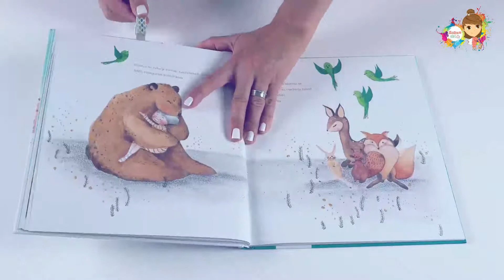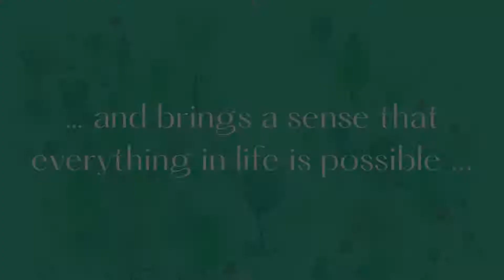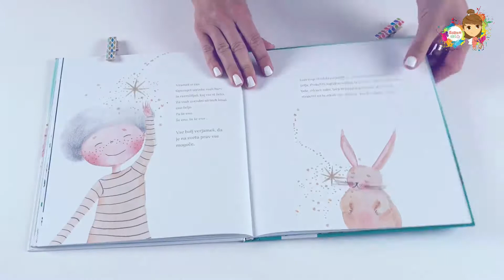The Emerald Green Forest (Promo) by Petra Šuštar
The Emerald Green Forest calls children for a healing journey!
With her mediation book for children, Petra Šuštar invites us to the green world to relax and calm our minds down!
The setting of the first picture book, The Emerald Green Forest is in a magical forest and with the help of animals, it helps children to cope with fear, sadness and worry, and brings a sense that everything in life is possible.
When she received a very special message from the mommy of a six-year-old girl with leukemia to thank her for The Emerald Green Forest said that it was very helpful and the book helps her daughter relaxed and calm down. Then Petra decided that The Emerald Green Forest needs to reach as many children as possible.
Her wish is her books become accessible to children all over the world so they could embrace, heal, and comfort them, as well as sprinkle a pinch of magic dust on their way. The children deserve it.
“Everything is possible, you can wish for anything you want. It doesn’t matter if your wishes are big or small, ordinary, or extraordinary. What matters is that they are sincere and truly yours.”

The emerald Green Forest is represented internationally by Kovan Agency.

Illustrator: Zorana Živić
Pages: 42
Dimensions: 22,5 cm x 25,5 cm
Age: 4-9
Thema: fairytale meditation
Zümrüt Yeşili Orman iyileştirici ve büyülü bir yolculuk vaadediyor!

Petra Šuštar, çocuklar için meditasyon niteliğinde olan öykü kitabı ile rahatlamak ve sakinleşmek için bizi kendi zümrüt yeşili dünyasına çağırıyor.
3 kitap olması planlanan serinin ilk kitabı Zümrüt Yeşili Orman, büyülü bir ormanda geçiyor. Ormanda yaşayan hayvanların yardımı ile çocuklar korku, üzüntü ve endişe ile başetmenin yollarını ve hayatta her şeyin mümkün olduğunu algılıyorlar.
Bir annenin 6 yaşındaki kan kanseri olan kızının bu kitapla rahatlayıp sakinleştiğini iletmesi Petra için her şeyi değiştiriyor. İlk baskısı Slovence gerçekleşen bu kitabın bütün dünyada, olabildiğince fazla çocuğa erişmesi gerektiğini inanıyor.
Petra’nın dileği Zümrüt Yeşili Orman’ın ülke ve dil ayırt etmeksizin bütün çocuklar için erişilebilir olması… İşe bir tutam büyü de katarak çocukları kucaklaması, rahatlatması ve iyileştirmesi… Çünkü çocuklarımız bunu hak ediyorlar!
“Her şey mümkün, istediğin her şeyi dileyebilirsin. Dileğinin büyük ya da küçük, sıradan ya da sıradışı olmasının bir önemi yok. Önemli olan samimi ve tamamen sana ait olması."
Zümrüt Yeşili Orman’ın Türkiye ve dünya hakları Kovan Ajans tarafından temsil edilmektedir.

İllüstratör: Zorana Živić
Sayfa: 42
Boyut: 22,5 cm x 25,5 cm
Yaş: 4-9
Tema: Masal meditasyon